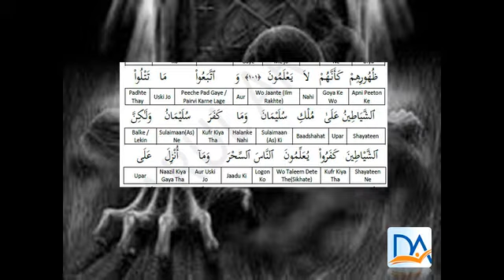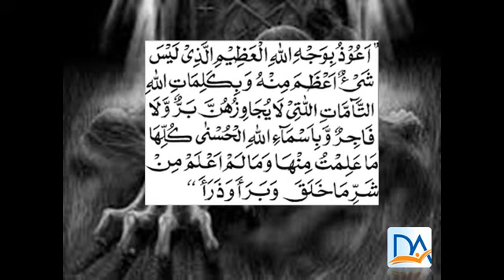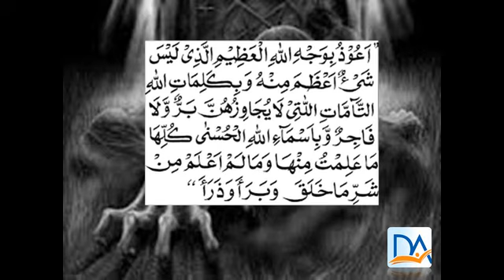Jadu Ki Haqeeqat Aur Uska Ilaaj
Download all the ayahs of Ruqyah from this link